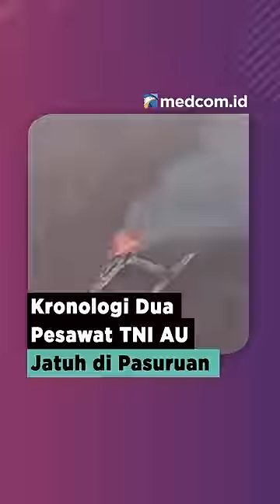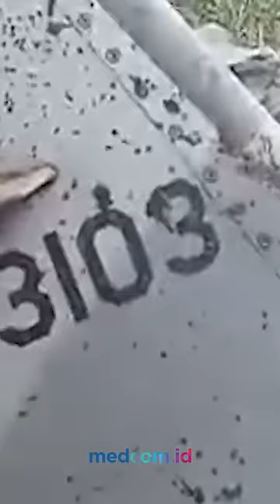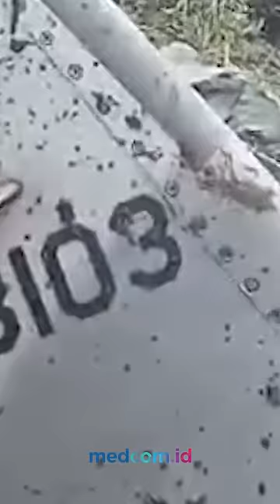KRONOLOGI DUA PESAWAT TNI AU JATUH DI PASURUAN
Pesawat TNI Angkutan Udara (AU) dikabarkan terjatuh di kawasan Gunung Bromo, Pasuruan, Jawa Timur, Kamis 16 November 2023. Sejauh ini belum ada penjelasan resmi dari pihak berwenang. Namun  sejumlah informasi Pesawat dikabarkan terjatuh di Desa Keduwung, Puspo, Pasuruan, Jawa Timur. Pesawat memiliki nomor seri TT-3103 yang tertera pada ekor pesawat. Terdapat 4 pesawat yang diterbangkan dari Lanud Abdul Rahman Saleh Malang, namun 2 pesawat hilang kontak.